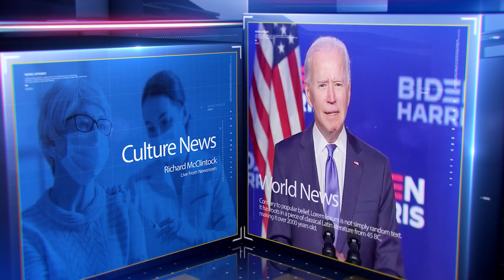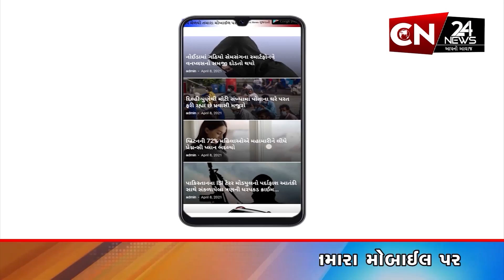સ્પોર્ટ્સ : ભારત સામેની ટેસ્ટ શ્રેણી માટે બાંગ્લાદેશ ટીમની જાહેરાત